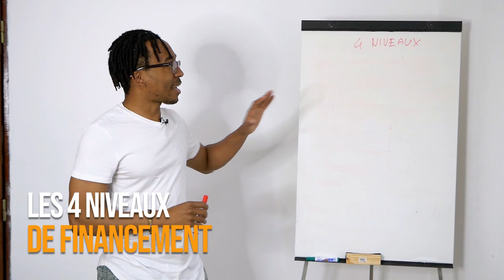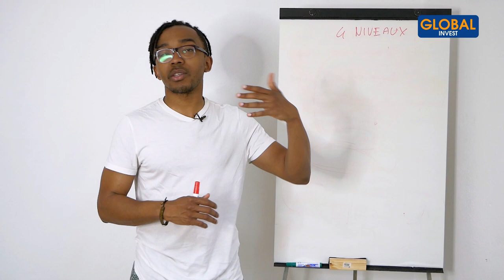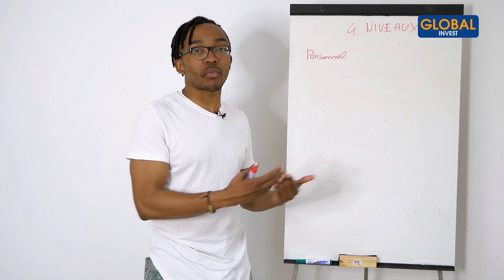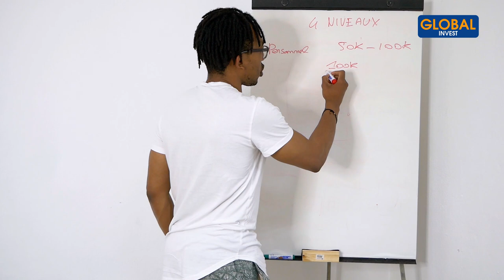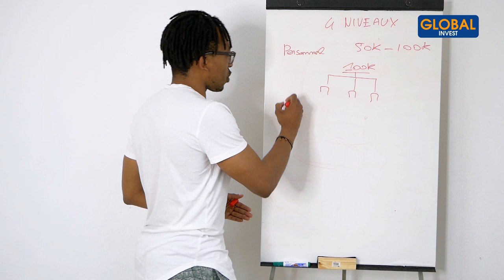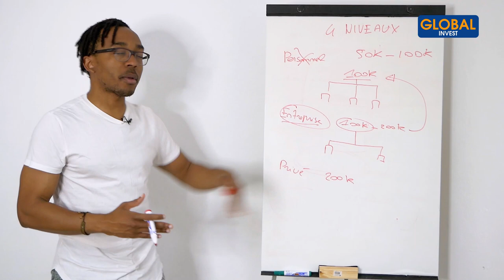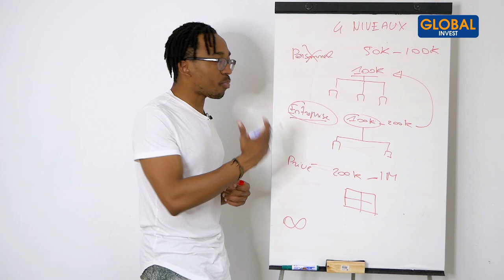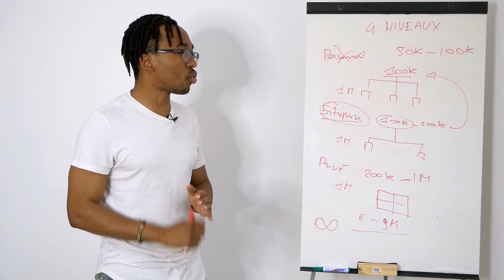4 Niveaux De Financement Créatif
Dans cette nouvelle vidéo, je vais te partager 4 stratégies qui vont te permettent d'aller chercher beaucoup plus de liquidité que tu n'as pas encore. C'est-à-dire 4 niveaux que tu peux atteindre d'accès au financement.

CHAPITRES
00:00- Intro
01:19- L'accès au financement
02:13- Niveau 1 : Financement créatif personnel
04:26- Niveau 2 : Financement créatif entreprise
05:23- Niveau 3 : Financement créatif privé
06:33- Niveau 4 : Financement créatif infini
07:40- Défi immobilier Québec

Avertissement